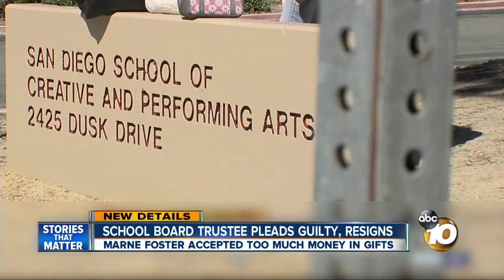School board trustee plead guilty, resigns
Marne Foster accepted too much money in gifts.